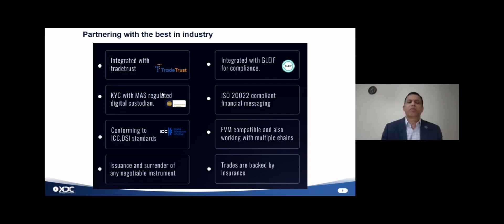XDC big partners